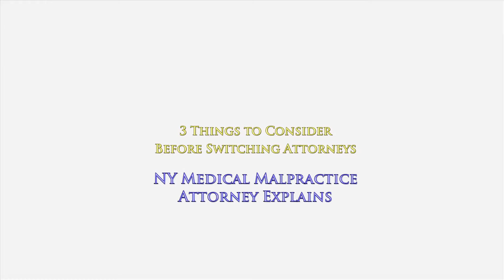3 Things to Consider Before Switching Attorneys; NY Medical Malpractice Lawyer Explains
3 Things to Consider Before Switching Attorneys

You were seriously injured.
By someone's carelessness.
Here in New York.

Maybe it was a careless driver.
Maybe he was careless doctor.
Maybe it was careless hospitals staff.

You decided to bring a civil lawsuit.
Seeking compensation.
For all the harms and losses you suffered.

You quickly found an attorney whom you thought was right for you.
You thought he was perfect for your case.
He told you he handled many of these cases.

However, during the course of your lawsuit, you begin to notice problems.

He never returns your calls.
He never proactively reaches out to you.
He never returns your e-mails.

There's a clear lack of communication.

Now you begin to wonder if this lawyer is really right for you.

To learn more about how accident & medical malpractice cases work in the state of New York, I encourage you to explore my educational website, ‪